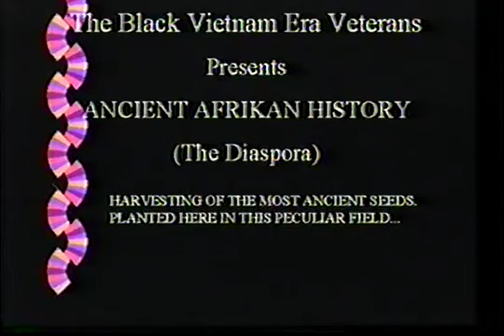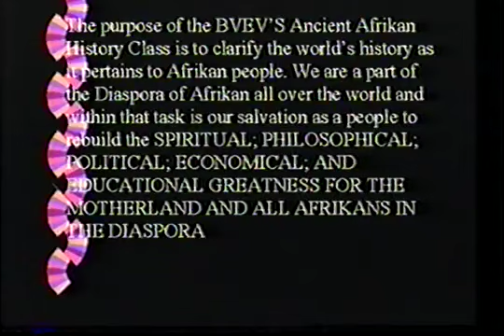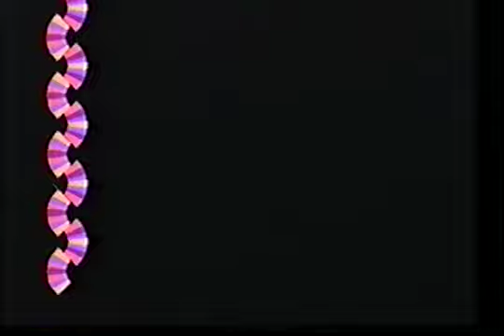DR JOHN HENRIK CLARKE - The Life and Legacy of Marcus Garvey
Black History Month, University of Pittsburgh, Pittsburgh, PA, February 21, 1994

Thumbnail: Marcus Garvey Renaming ship General G.W. Goethals to S.S. Booker T. Washington, 1925